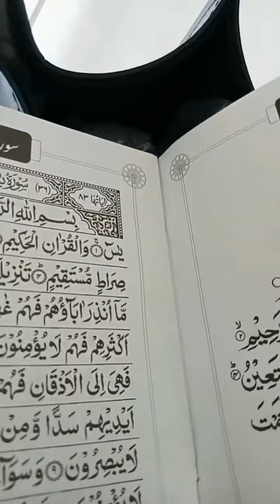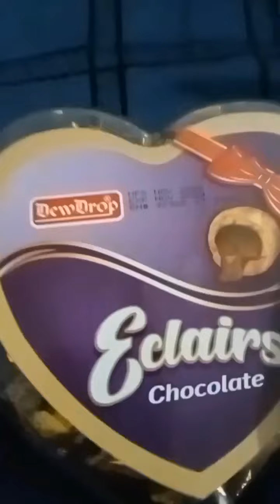A day in my life || Morning to Evening Routine Vlog || My job place